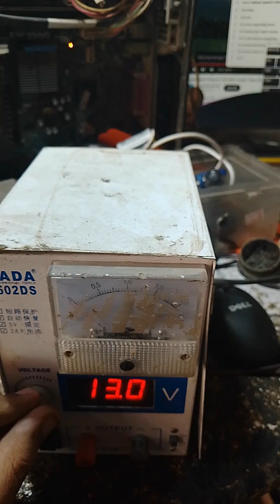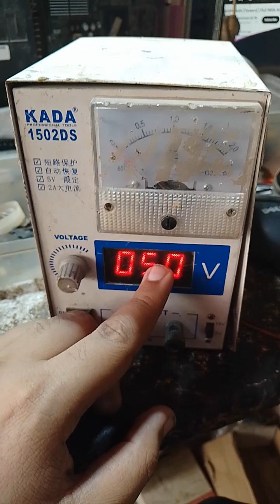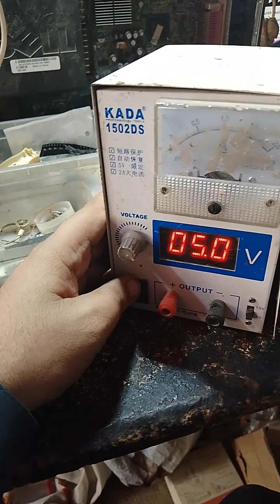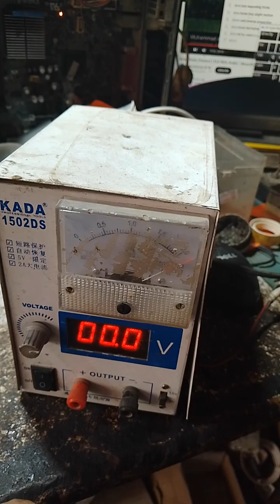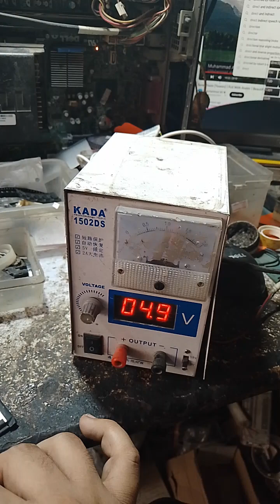Mobile dead battery ko sahi karne ka tarika dead battery ko charge kaise kara band mobile on kaise k